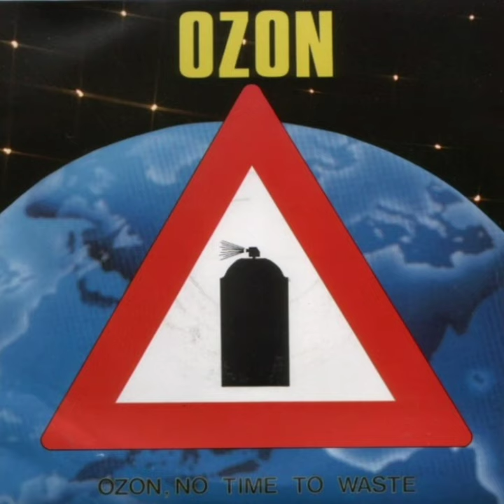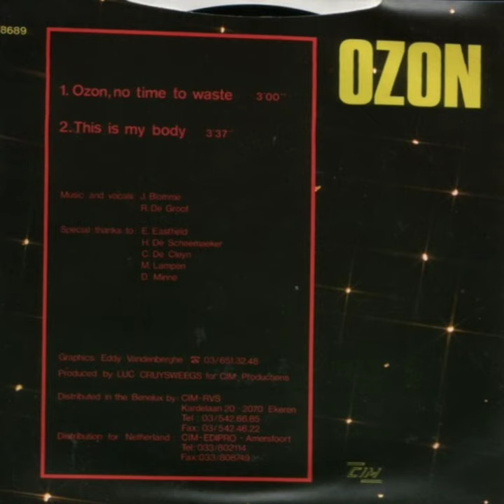OZON - Ozon No Time To Waste - (1989)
Sello: CIM – 78689
Formato:
Vinilo, 12", 45 RPM
País: Belgium
Publicado: 1989
Género: Electronic
Estilo: New Beat

OWNERSHIP OF THE CONTENT:
Techno Addiction does not own the rights to this content. It is not a monetized channel but the producers and whoever has the copyright can charge for me to have their songs on it, get informed. My goal is to promote music that I like. If any of the legal owners do not want their music on my channel, please send me a message before putting a claim or warning to YouTube and the song will be removed immediately. Thanks.

TITULARIDAD DEL CONTENIDO:
Techno adiccion no posee los derechos sobre este contenido.
No es un canal monetizado pero los productores y quien tenga los derechos de autor si pueden cobrar por qué yo tenga sus temas en el, Informense.
Mi objetivo es promover la música que me gusta. Si alguno de los propietarios legales no quiere su música en mi canal, por favor envíeme un mensaje antes de poner una reclamacion o advertencia a YouTube y se eliminará la cancion de inmediato.
Gracias.